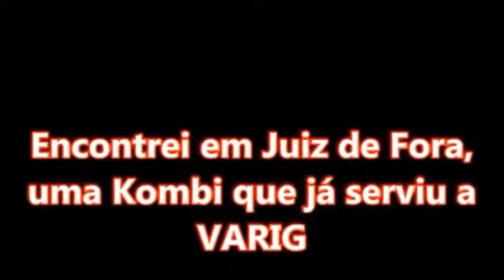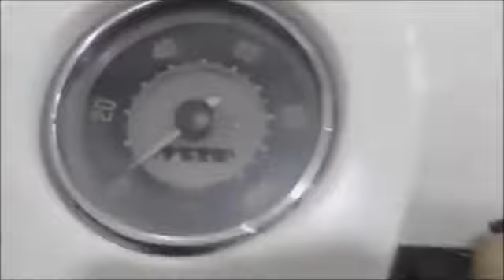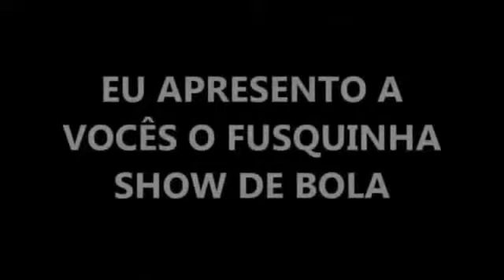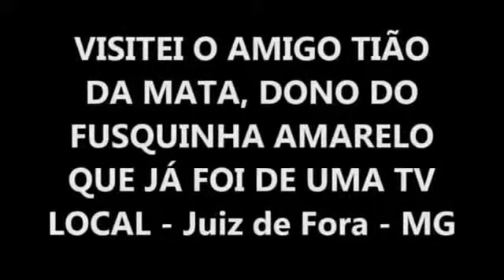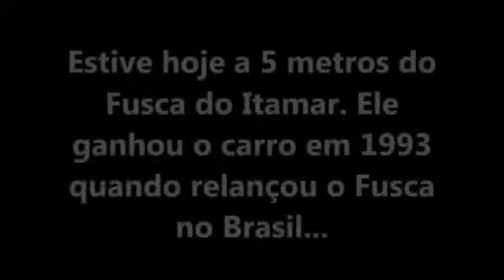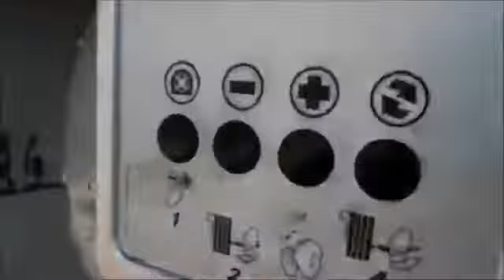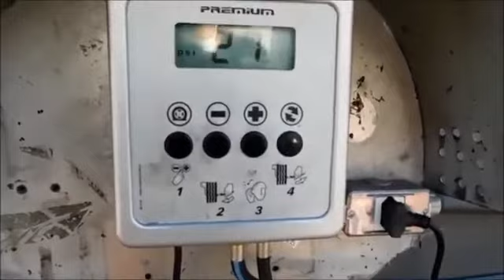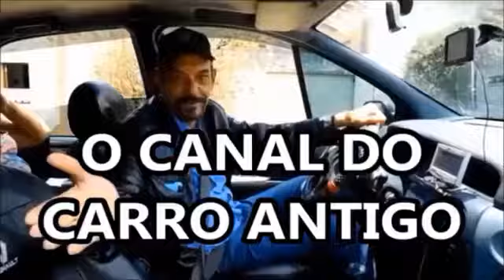Relíquias automotivas já descobertas por nosso Canal \ Parte 1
Foram muitas. Selecionamos algumas para vocês amigos e amigas que ora passem por aqui, ou então que já estão inscritos conosco.